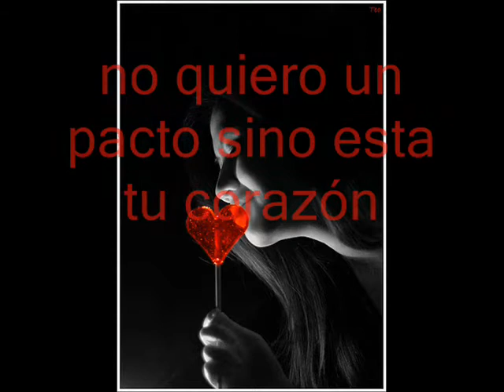FERNANDO SAAVEDRA-CANCIÓN A CONTRAMANO.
La paz como el valor mayor de la vida..pero una paz con acción..